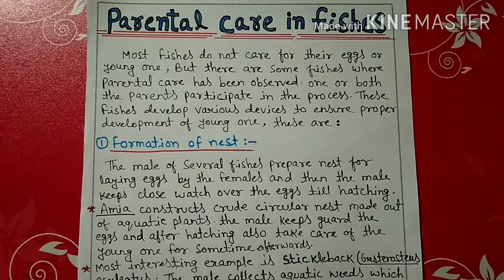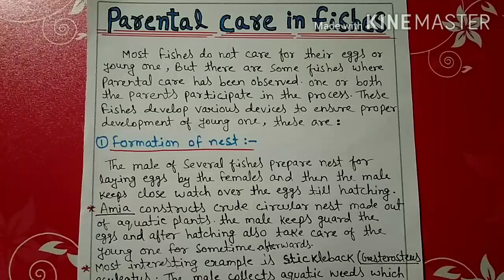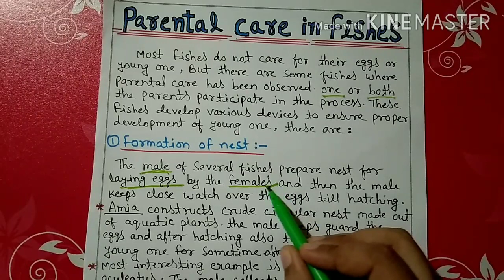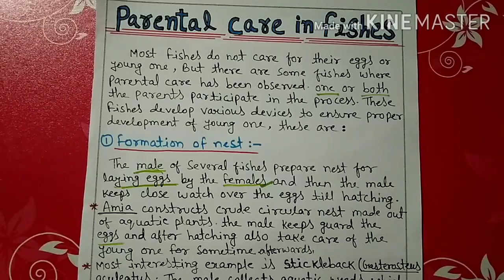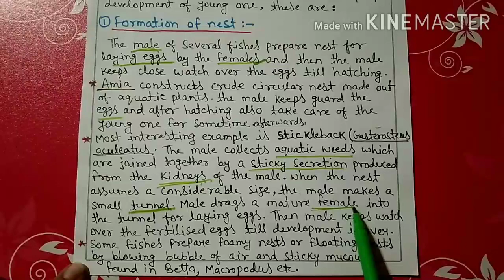Parental care in fishes|| bsc || hindi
Parental care in fishes 🐟
Explained full in Hindi with the diagrams by Muskan perween.

Parental care by many devices such as :

1) nest formation in amia
2) care in the mouth cavity in cichlids
3) coiling around eggs in pholia
4) integumentary cups formed by some                       catfishes
5) brood pouches found in hippocampus and syngnathus
6) mermaids purse or egg capsules in many sharks 🦈
7) viviparity found in scoliodon where development is internal  etc.

There are many devices explained with the helpful diagrams for better understanding  and sufficient notes for all the biology students.